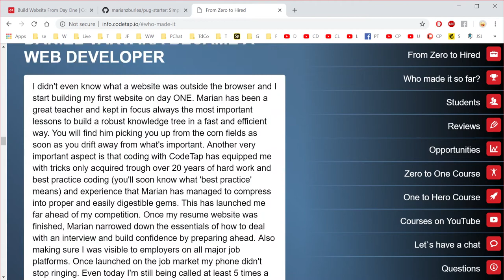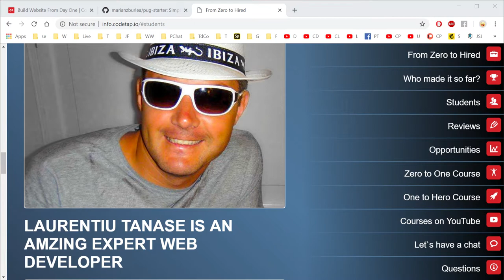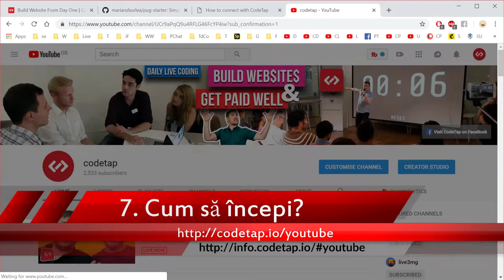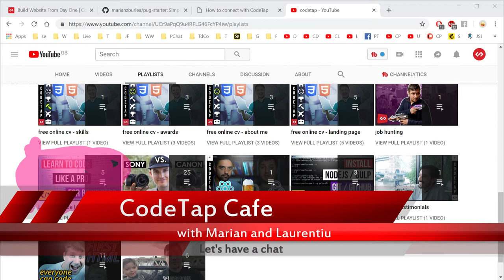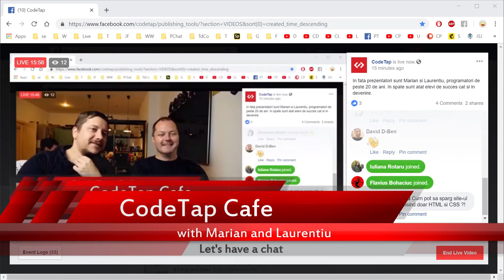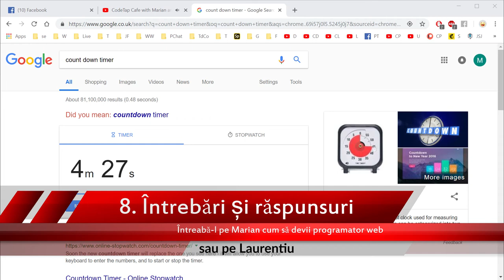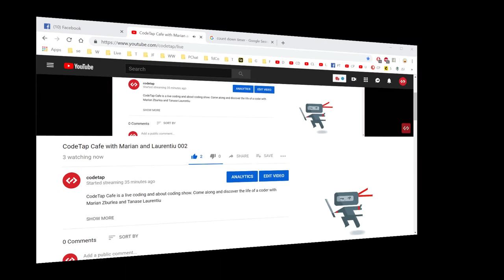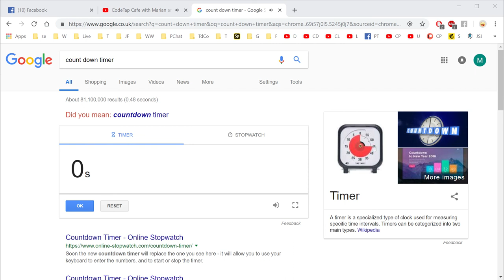CodeTap Cafe with Marian and Laurentiu 002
CodeTap Cafe is a live coding and about coding show. Come along and discover the life of a coder with Marian Zburlea and Tanase Laurentiu